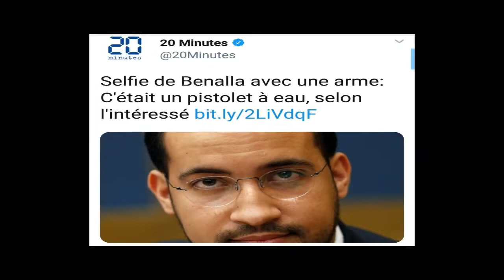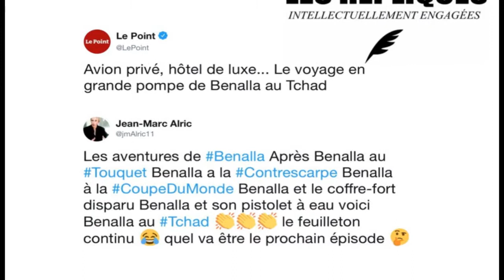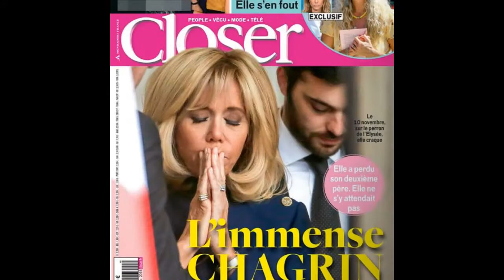Les YeuX de BeNaLLa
Détournement de la chanson de Kendji GIRAC "Les Yeux de la Mama"